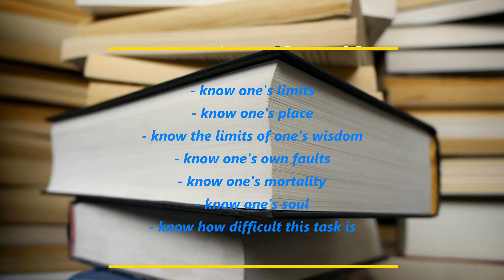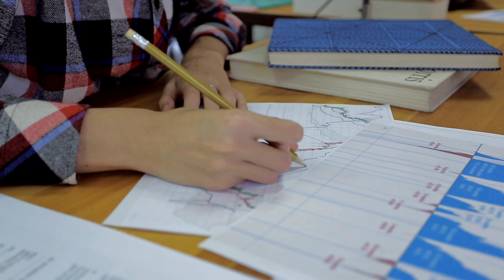Why We Should Discuss Death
So we are going to die? It's depressing, but it will happen. Why should we talk about it?